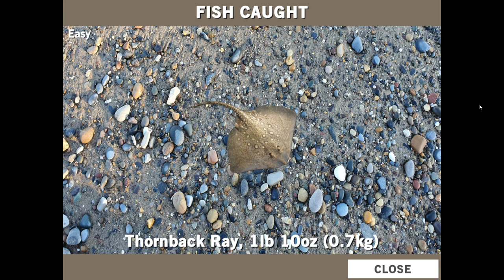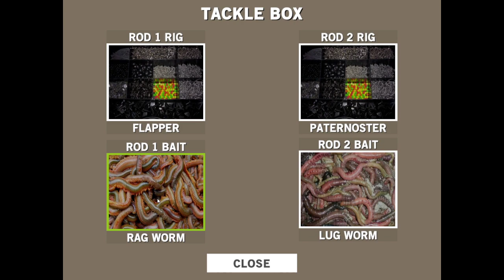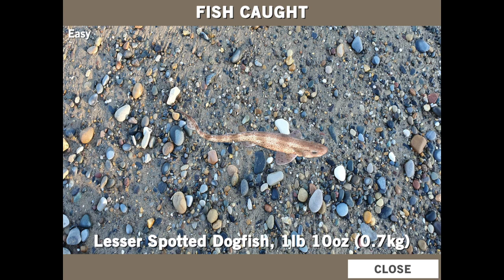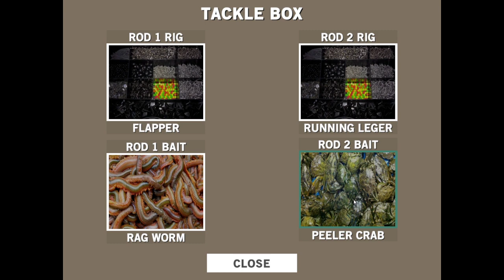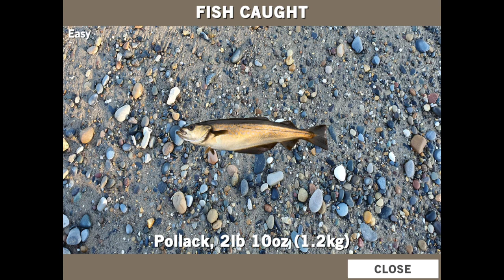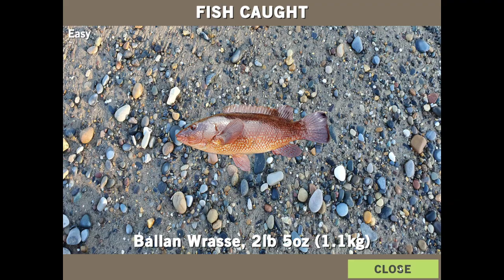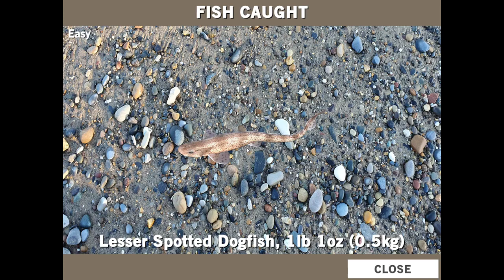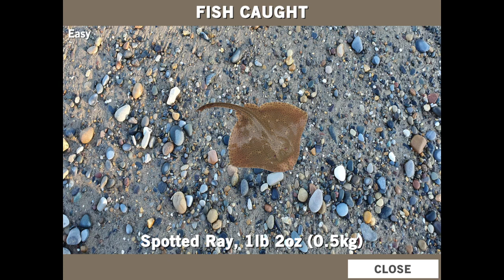Sea fishing simulator PC. Virtual Gameplay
Cant get to the match due to Covid-19?

Whats the next best thing?

Fishing a match online!!!

Fish from the beach, boat, pier or even Kayak! Choose different baits and set ups to get you prepared for the BIG ONE!
Choose different times of day and you can also choose different difficulties. There is also an option for REALISTIC mode! Makes you feel like your really there!!